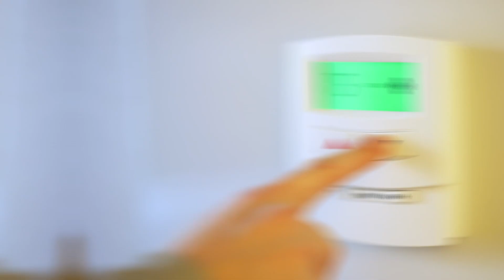Electrolux Ac E2 Error Code (Meaning, Why It Occurs, And How To Solve The Issue - Complete Guide!)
Electrolux Ac E2 Error Code (Meaning, Why It Occurs, And How To Solve The Issue - Complete Guide!). In this video tutorial I will show you how to fix Electrolux Ac E2 Error Code.

Electrolux AC e2 error code occurs when the fan motor is damaged or has low pressure. It happens when the temperature under the dry or cooling mode exceeds the evaporation temperature. This causes the compressor and the outdoor fan motor to malfunction, thus triggering the error.

The following are some of the common causes of the Electrolux ac e2 error code;
• Slow fan motor.
• Indoor filter blockages.
• Clogged condenser and evaporator coils.

Now, let's look at the best solutions you can apply to fix the Electrolux ac e2 error code;
Laminate the indoor fan motor:
• To do this, you need to seek assistance from an authorized technician.
Check the filters for blockages:
• Remove the filters and look for dirt, dust, and other foreign materials.
• Thoroughly wash the filters with water.
• Put the clean filters back and check for the error.
Inspect the AC coils for obstructions:
• Find the coil and remove it.
• Use a pressure sprayer to clean off any debris stuck on the coil.
• Reinstall it and check for the error.
If the error persists, contact an authorized technician for assistance.